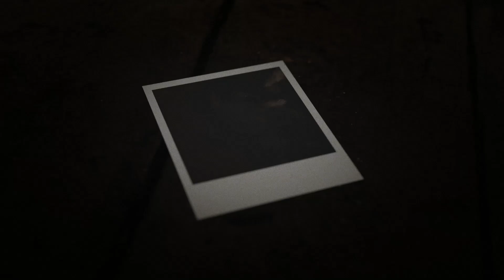hello again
from eric striffler, creator of nyctophobia

MUSIC
fear o the dark - katie dey